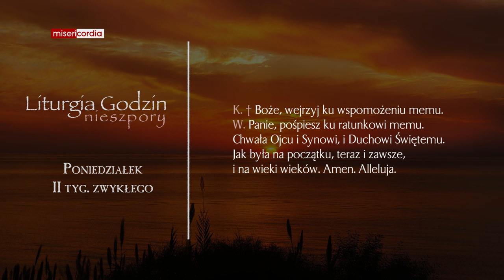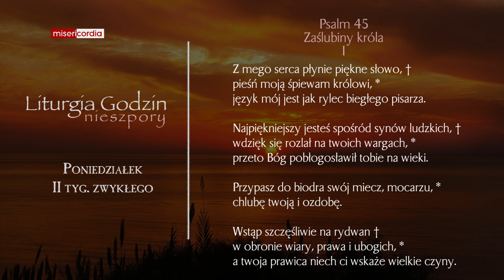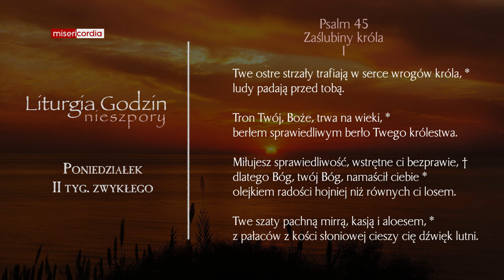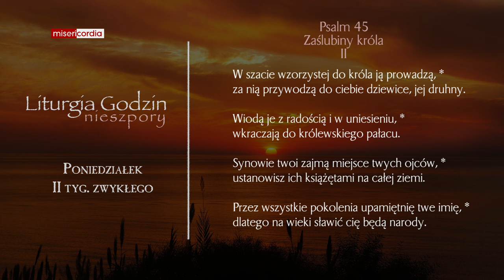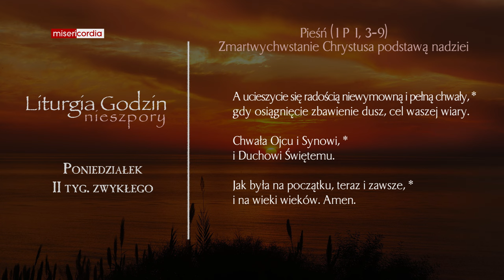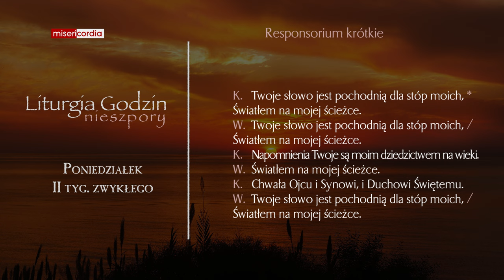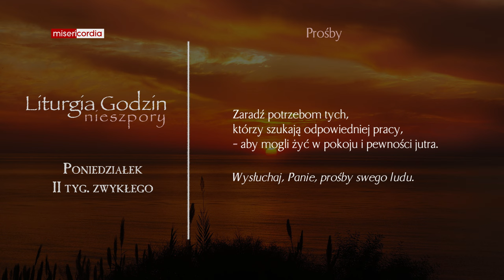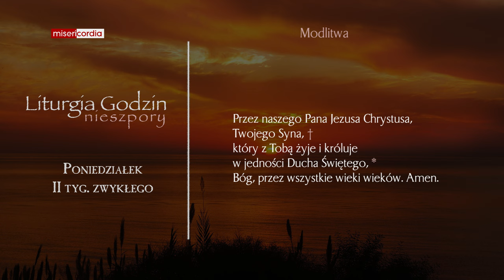Liturgia Godzin | Nieszpory | Poniedziałek, II tyg. zwykłego